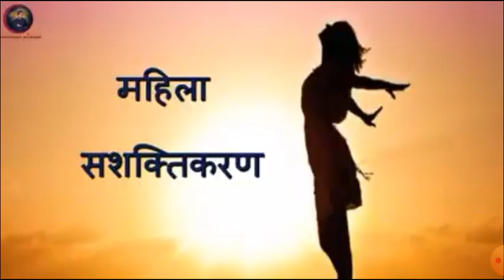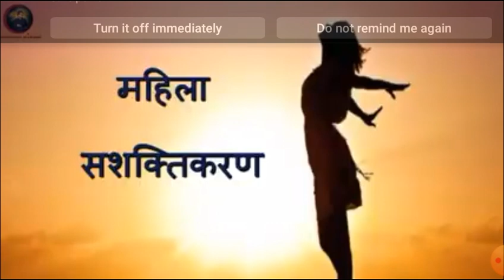Jagtik Mahila Din Speech 🙋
Jagtik mahila Din
Vishwa Mahila Din